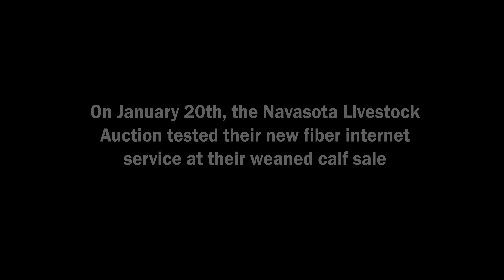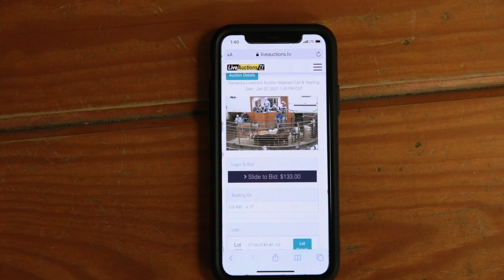Sold on Fiber Internet- Navasota Livestock Auction gets MidSouth Fiber Internet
We had the chance to visit Greg Goudeau on the day of the largest weaned calf sale he has ever hosted at Navasota Livestock. It also happened to be the first time his operation used MidSouth Fiber Internet to host the virtual component of the auction.

MidSouth looks forward to all the possibilities that fiber will bring to our members and their businesses. Please take the time now to ensure your address is preregistered at midsouthfiber.com.